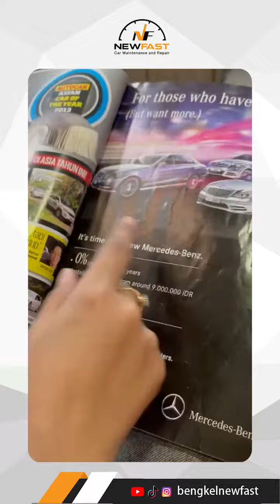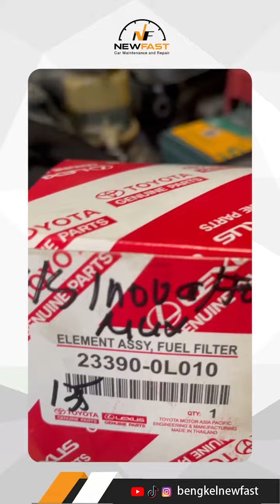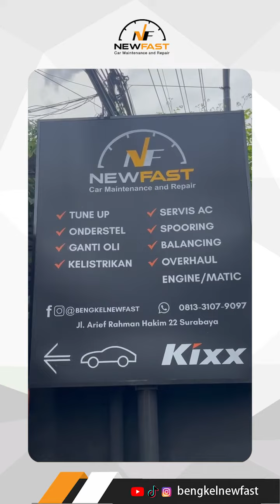MBAK FIKA PECINTA OTOMOTIF, PERCAYAKAN PERAWATAN MOBIL DI BENGKEL NEW FAST